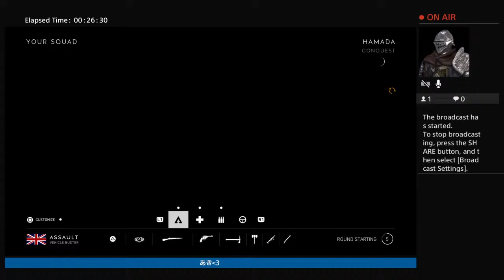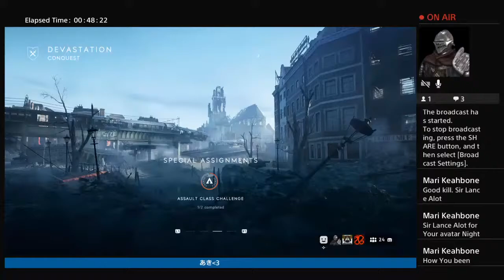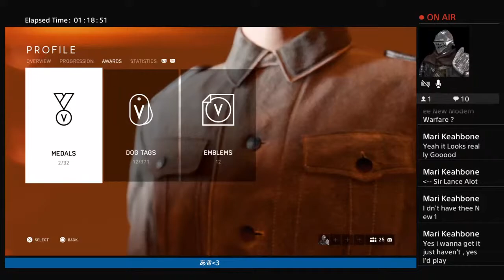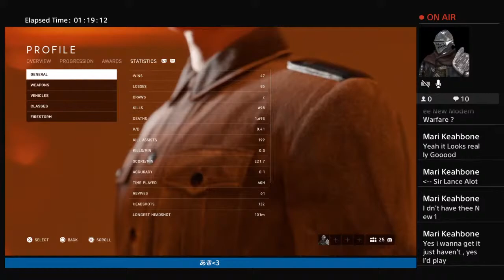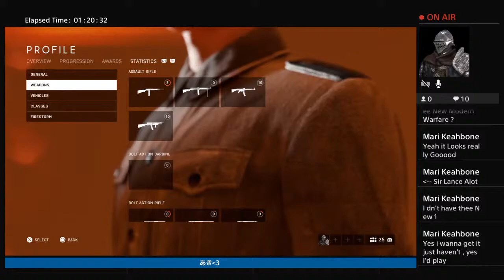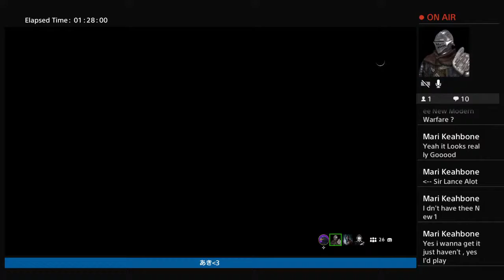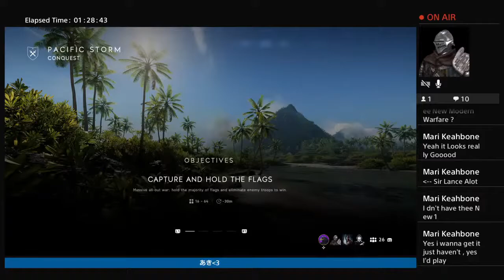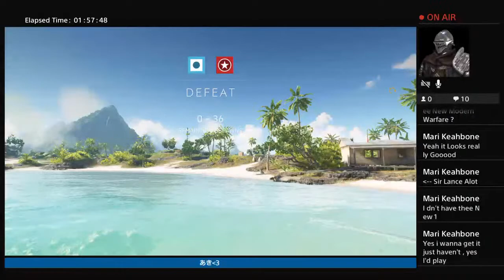The Filthy 13